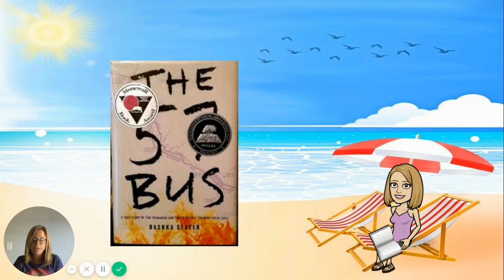Chapters 70-85 The 57 Bus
Mrs McKinty reading The 57 Bus. This book is geared towards 9th grade- adult.